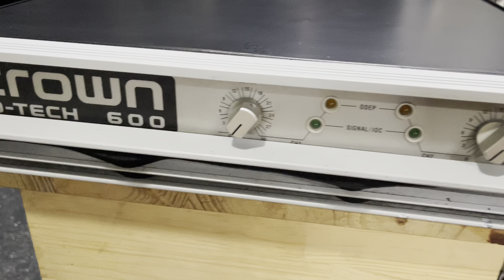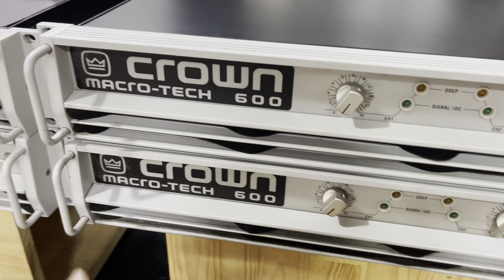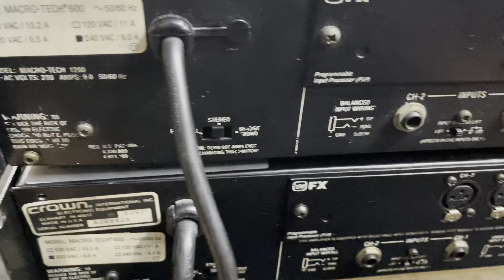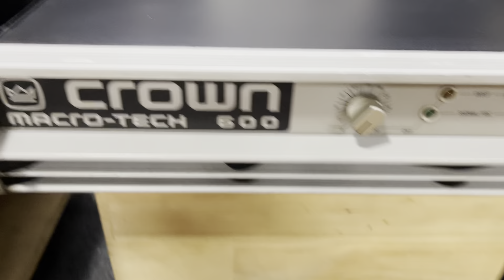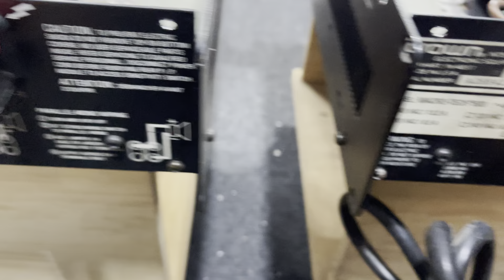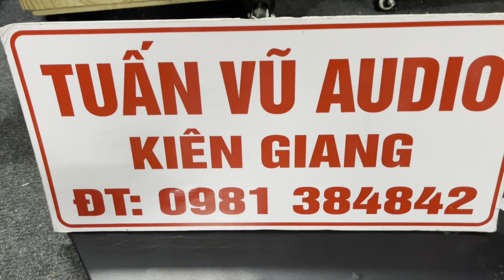(Đã Bán) Em Về Đẩy Mỹ Cronw MACRO TECH 600 .Chạy 16 Sò Sắt Vương Miện .giá từ 10tr ☎️0981384842